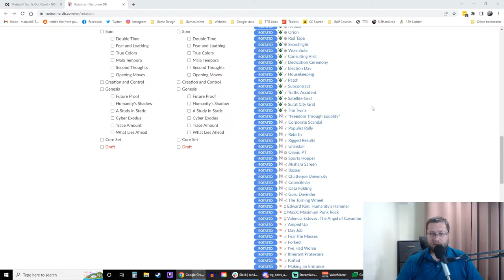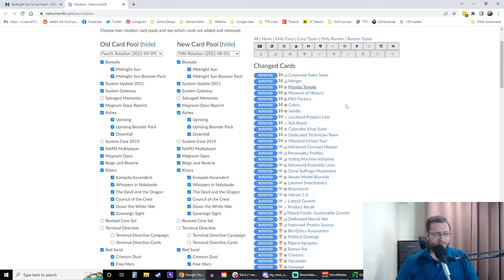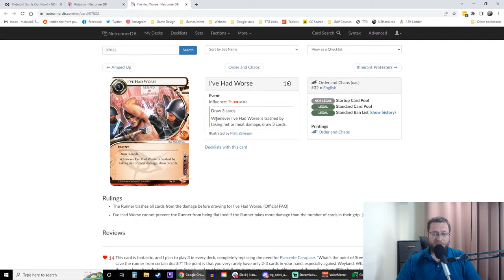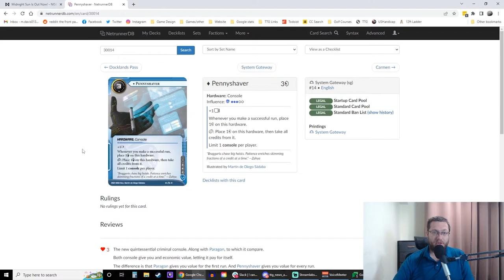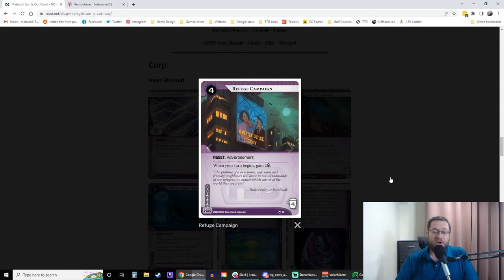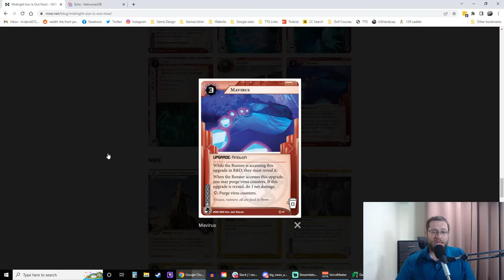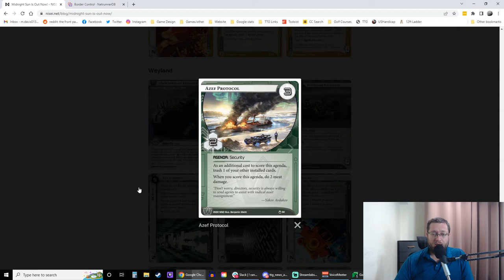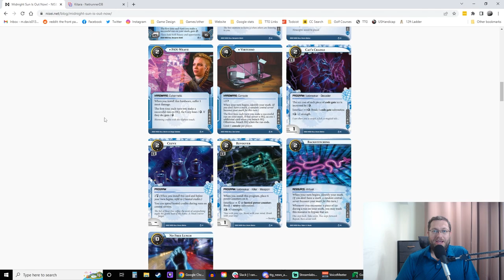Netrunner - Midnight Sun Thoughts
NISEI has just published the next set for Netrunner, and I'm going to show you what's rotating out of standard and what all the new cards are.

Nisei: nisei.net